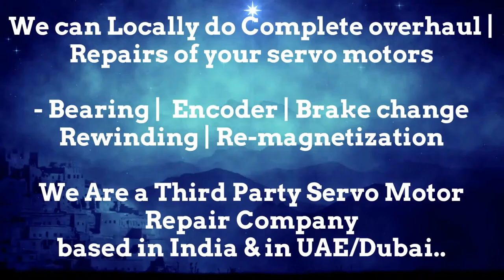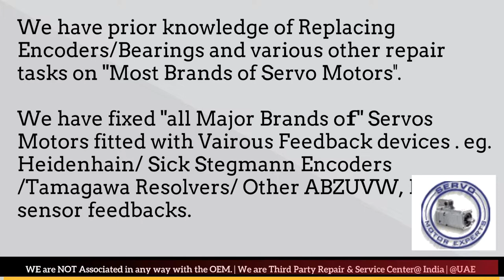BFW Fritz Werner CNC Siemens Sinumerik,Servo Fault,amplifier fault finding,industrial repair service